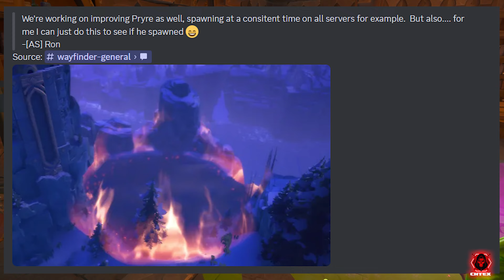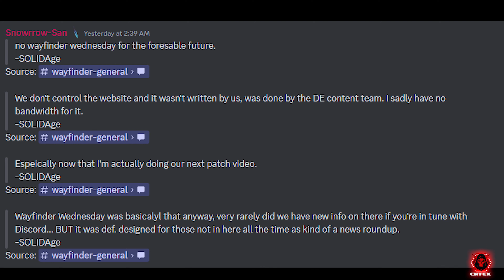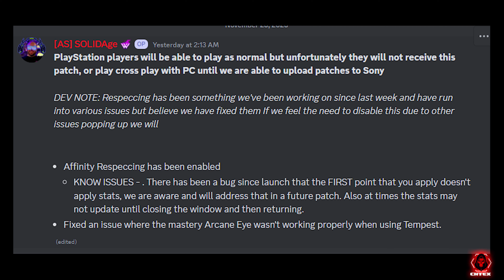SNOW & WEAPON DYES!!! Wayfinder News & New Patch + PlayStation Update | Early Access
Become a Wayfinder, and unlock their powers as you choose your path and playstyle while pushing back a hostile force that has overtaken your world. Control the Chaos as you directly shape and customize the endless adventures you go on with friends, because Wayfinders are stronger together

SNOW & WEAPON DYES!!! Wayfinder News & New Patch | Early Access

Video Tags are Stolen from Atlantis 😅
Wayfinder Guides, Wayfinder Gameplay, Wayfinder Must Know, Wayfinder Tips and Tricks, Wayfinder News, Wayfinder Updates, Wayfinder winter holidays, Wayfinder Christmas, Wayfinder weapon dyes sneak peak & leaks